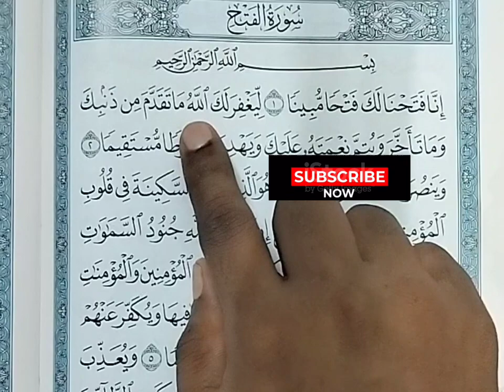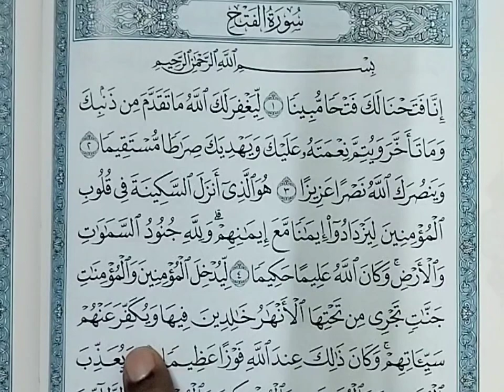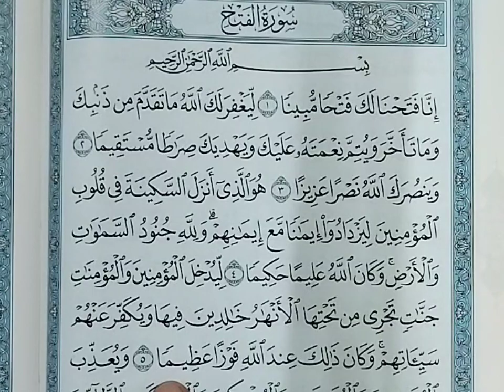(സൂറത്തുൽ ഫത് ഹ് -1 -നമ്മുക്ക് നിർത്തി... നിർത്തി ഓതി പഠിക്കാം